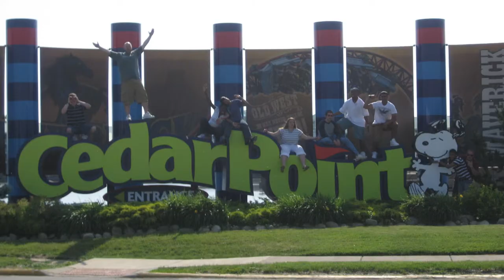Fun Pictures | Freedom Academy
We have a lot of fun at Freedom Academy. When your teen is struggling, it can be hard to find joy in life for both them and yourself. Freedom Academy is a fun and encouraging environment designed to take teens out of their situation and help them build a better and brighter future. Our Christian boarding school can help your teen find joy again.